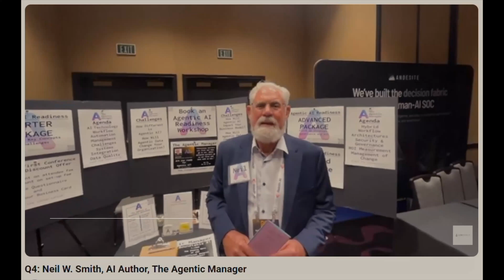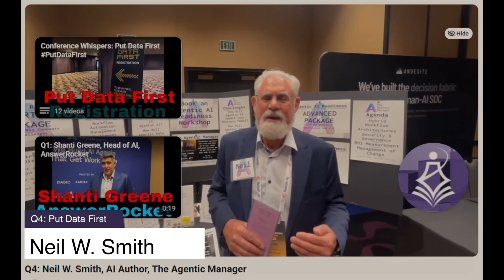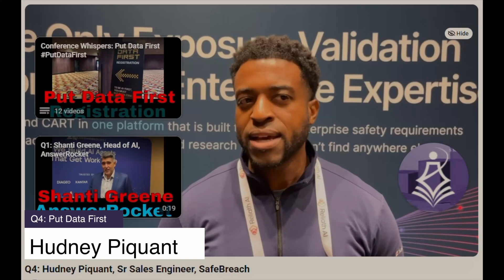Conference Whispers: Put Data First 2025 TBW2121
Join the Whisper Club to get advance access to Whisper Reports and all the Whispers about upcoming coverage. Conference Whispers SM: Put Data First

Conference Whispers: Put Data First 2025
Las Vegas, NV October 27- October 29
Published to clients: November 3, 2025     ID: TBW2121
Published to readers: November 4, 2025 am
Published to Email Whispers: November 4, 2025
Public with video edition: November 5, 2025
Analyst(s): Dr. Doreen Galli
Photojournalist(s): Dr. Doreen Galli

Put Data First’s Inaugural event brought together a several hundred ranging from deep learning AI experts and data enthusiasts for in-depth, detailed conversations. Sponsoring vendors had demonstrations on-site to enable tangibility to their product capabilities. The event featured 23 round tables as opposed to keynotes and speakers providing an intellectually satisfying and successful networking experience for those involved.

Put Data first, data, ai, generative AI, LLM, Agentic AI,
Round Table discussion - Put Data First, Round Tables,
AI  ,AnswerRocket , Conference Whispers , data driven decisions , Dr. Herb Roitblat  ,Herb Roitblat , Herb Roitblat PhD , Neil W. Smith , planet hollywood , Reliath AI , research  r,ound tables  ,Safebreach

00:00 Conference Vibe
02:20 introduction
02:39 Vendors and Demos
05:54 Next year's conference
06:06 Read the full report online today
06:29 Best part attending Put Data First live in Vegas

q4 til 12/25